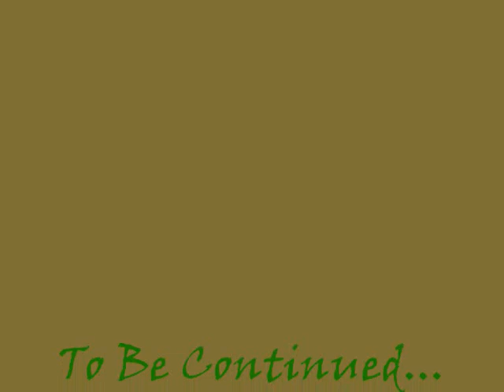Jak Atak Part 2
Part 2 Of The Jak Atak Series.